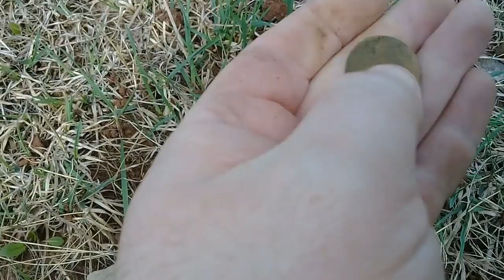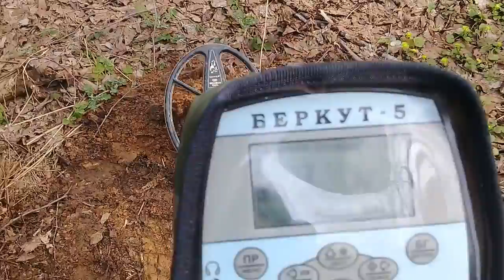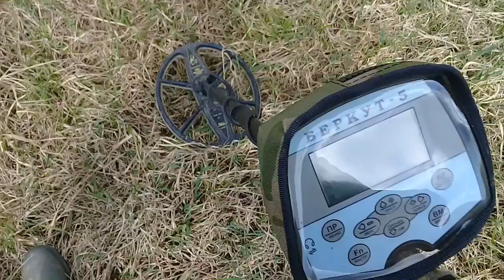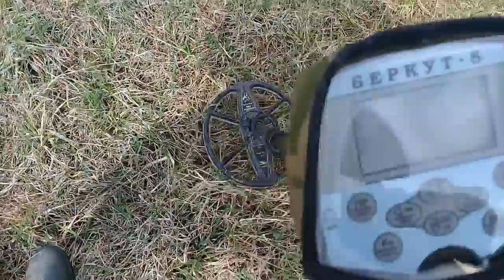Нашли остатки Сталкера)))! Коп АКА Беркут-5.